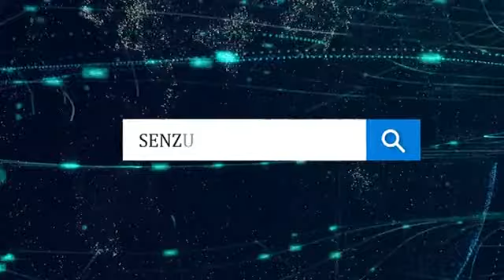Жиззах вилояти Бахмал тумани Барлос қишлоғи аҳолиси туман кенгаши депутатидан норози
Жиззах вилояти Бахмал тумани Барлос қишлоғи аҳолиси мурожаат йўлламоқда.

📌Фуқаролар туман кенгаши депутати Абдуллаев Шоизокдан норози. Сабаби депутат қишлоқ ерларини ноқонуний эгаллаб, уй-жойларни буздирган. Фуқаролар тегишли мутасаддилардан туман кенгаши депутат Абдуллаев Шоизокга тегишли чора кўришларини сўраб қолишган.

Ҳолат бўйича туман масъулларидан муносабат кутиб қоламиз